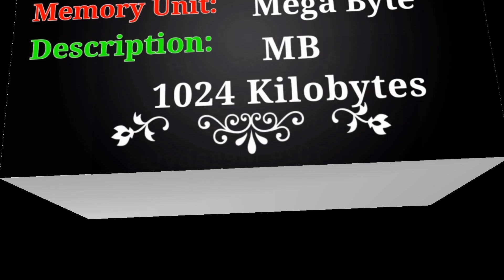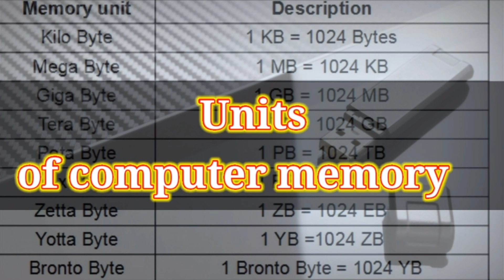What are the Units of Computer Memory | in Urdu/Hindi | 15 Units of Memory ‎@altaf tec𝗵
Units of Computer Memory
All Units Of Memory 👇 👇 👇
* Binary Digits
* Bit
* Nibble
*Byte
*KB
*MB
*GB
*TB
*PB
*EB
*ZB
*YB
*GB
all units with complete explanation
Education, Leaning, Motivation
ICT & COMPUTER SCIENCE
‎@altaf tec𝗵